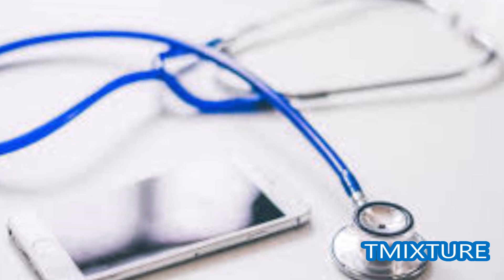ఈ స్టెథస్కోప్ మనవాళ్ళు రెడీ అవుతోంది..ఇది మన సైంటిస్టుల శక్తి Tmixture smart stethescope IIT Bombay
ఈ 21 రోజులు 21 టిప్స్ - బోర్ కొట్టకుండా ఏం చెయ్యాలి? మంచి ఐడియాస్ 21 days lock down 21 tips time pass at home Tmixture videos